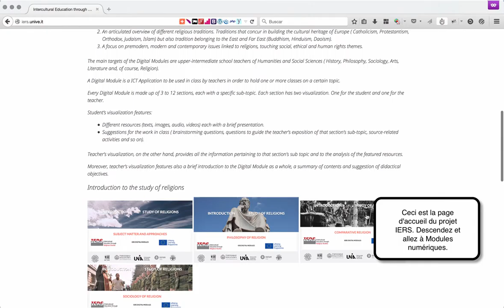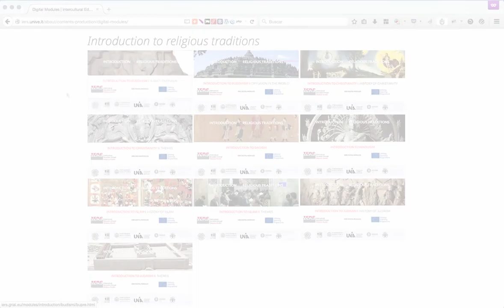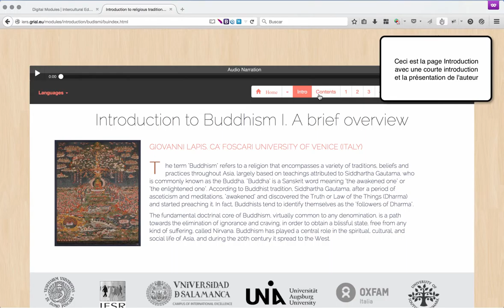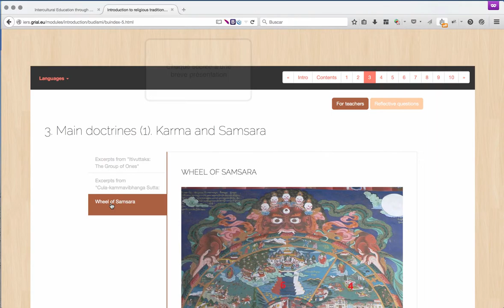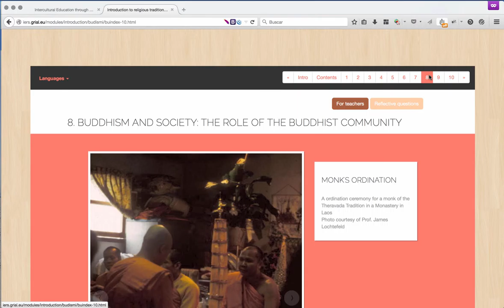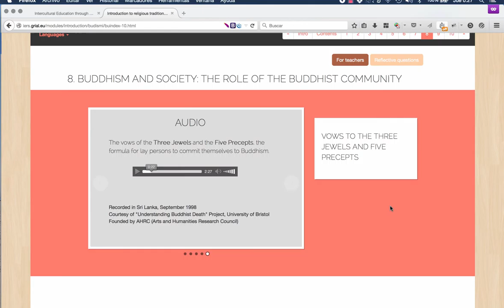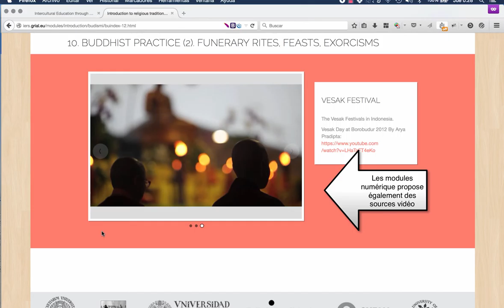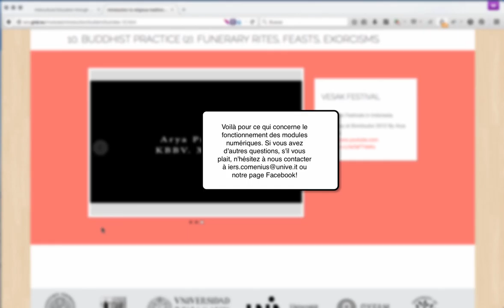Mode d'utilisation des Modules Digitales du project IERS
Auteurs:
Giovanni Lapis
Alicia García-Holgado
Lucía García-Holgado